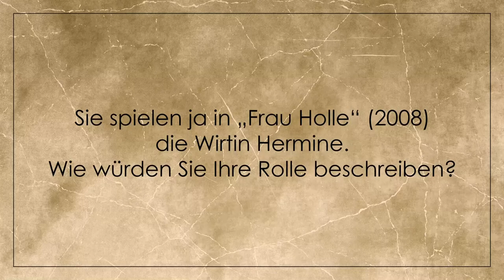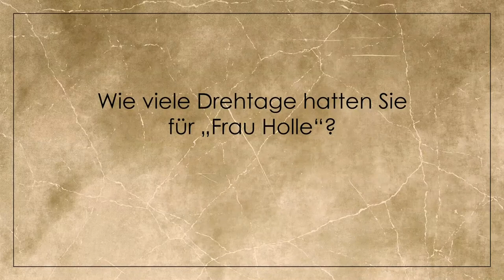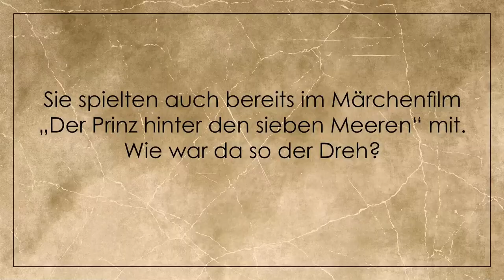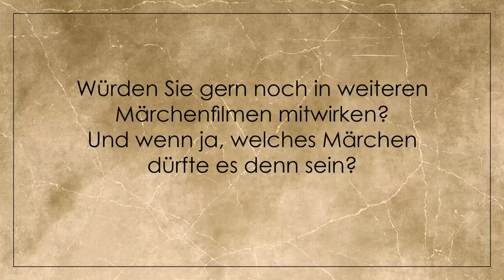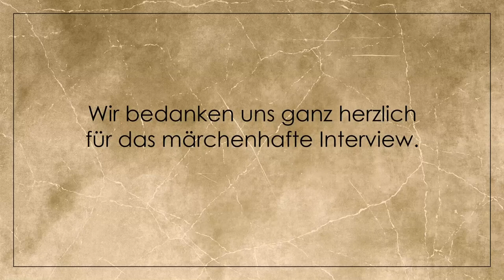Märchenhaftes Interview mit Franziska Troegner (2019)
Wir trafen die Schauspielerin Franziska Troegner beim 2. Internationalen Märchenfilm-Festival Fabulix zum Interview.